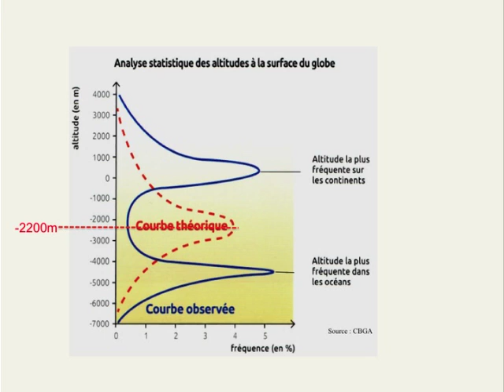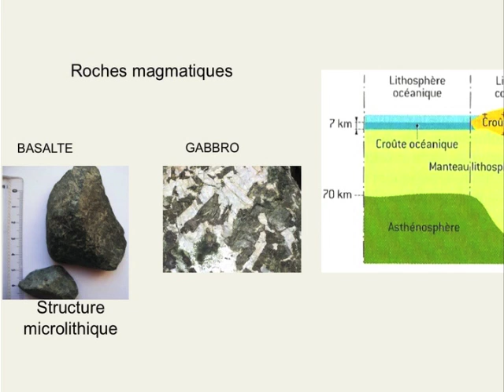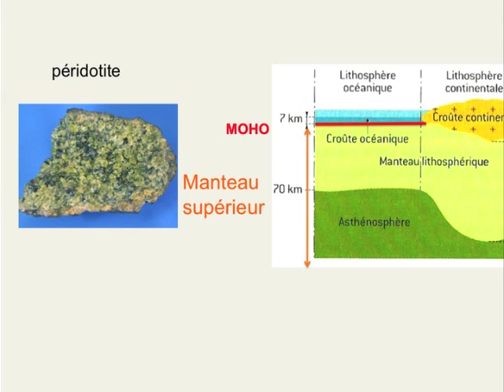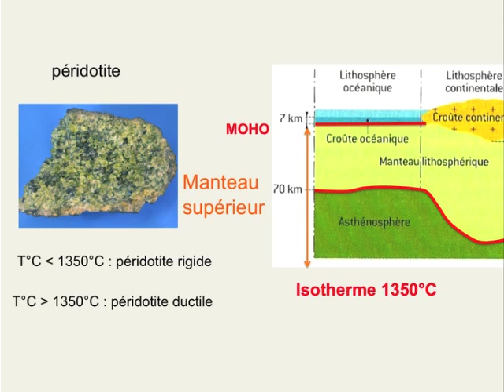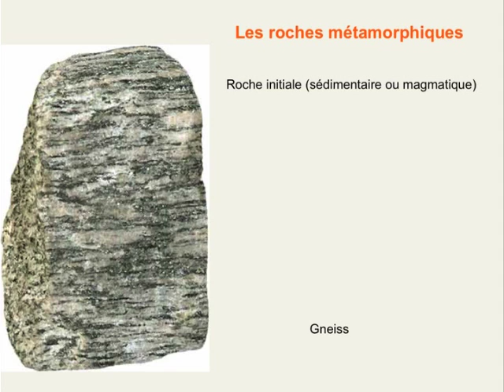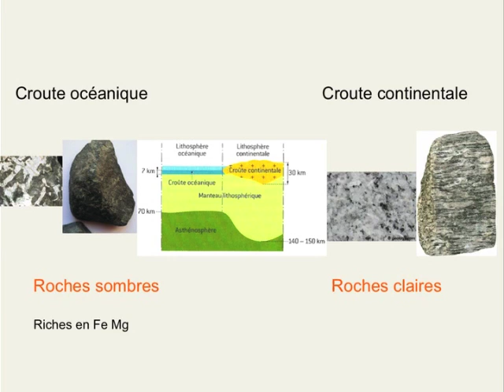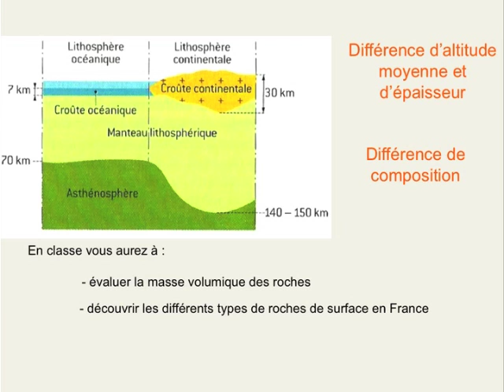capsule 1 TS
Révision de 1ère S
Première capsule du plan de travail 1 sur le chapitre "la lithosphère continentale"